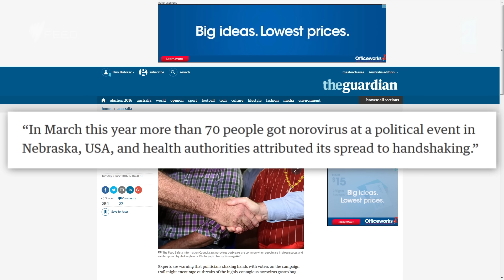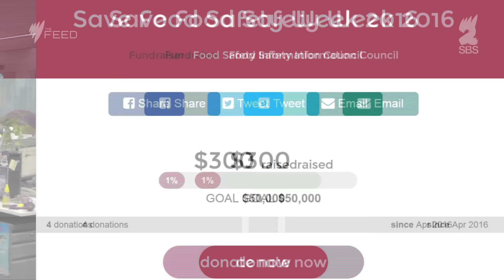Politicians are making you sick - The Feed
They make you feel queasy as it is, but new research shows shaking the hands of pollies is making you physically sick.